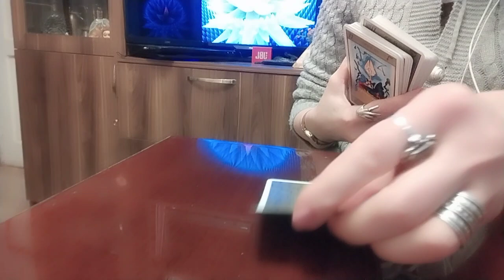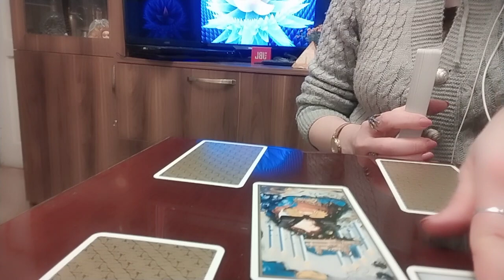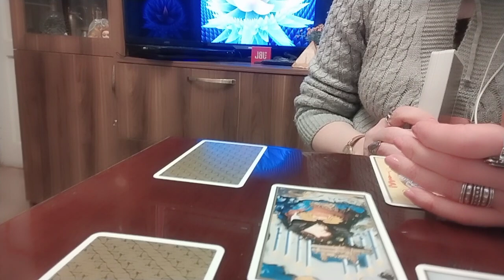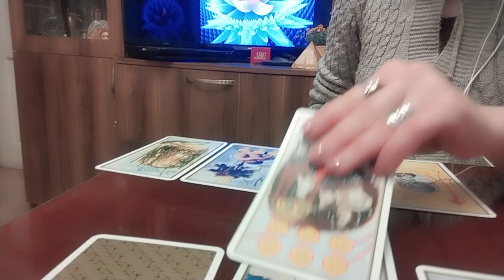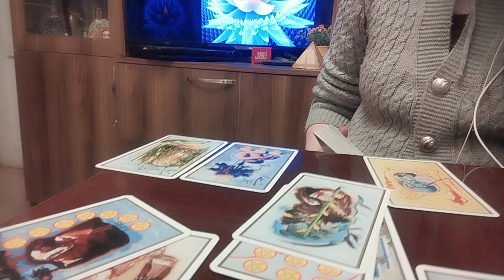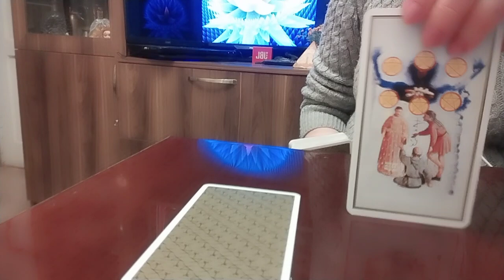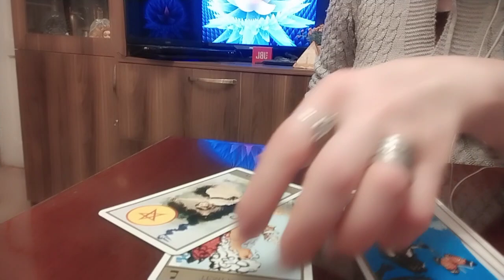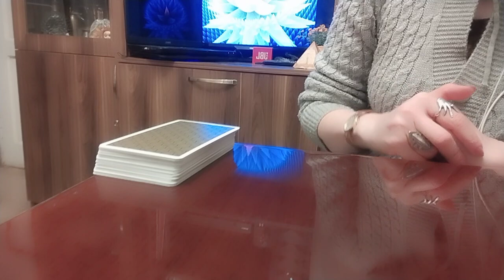თქვენი ერთგულია თუ ორგული?😚/მისი ფიქრები, მისი ზრახვები✨🃏🃏🃏✨